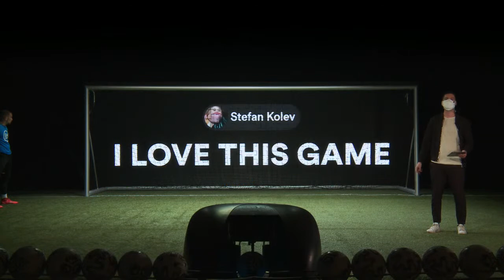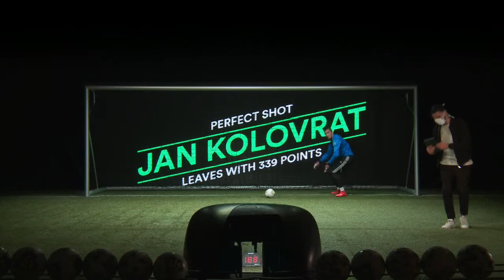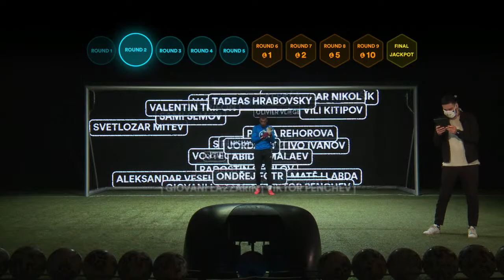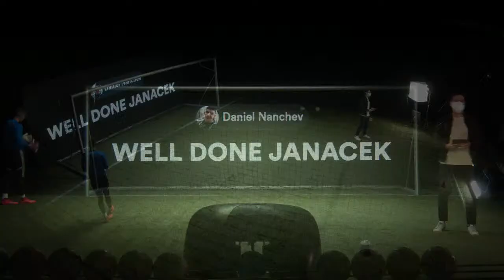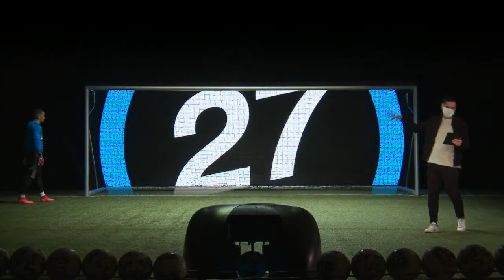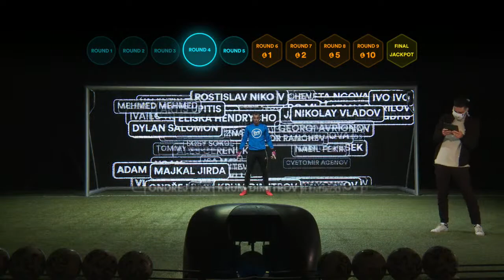Live Penalty Shootout with Martin Janacek (Full video)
Download our “Live Penalty” app from Apple Store or Google Play.